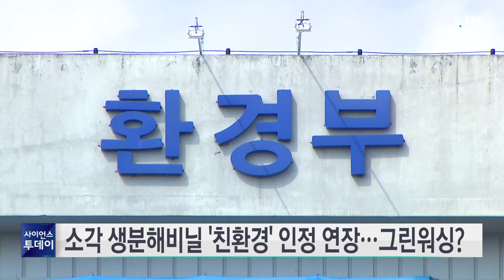소각 생분해비닐 '친환경' 인정 연장...그린워싱? / YTN 사이언스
환경부가 생분해 플라스틱의 친환경 인증 유효기간을 4년 더 연장하기로 하면서 위장 친환경주의, 이른바 그린위싱에 정부가 일조한다는 논란이 불거질 것으로 보입니다.

환경부는 생분해성 합성수지의 환경표지인증 기준 가운데 산업 퇴비화 생분해 조건 유효기간을 오는 2028년 12월 31일로 연장하기로 했습니다.

생분해성 합성수지는 미생물이 있는 58도 정도의 흙에 넣었을 때 분해되는 일종의 플라스틱인데, 온도가 58도인 토양은 자연에 존재하기 어려우며 퇴비화 환경을 구현한 국내 시설도 없는 상황입니다.

이 때문에 생분해성 수지 제품은 분리배출 대상으로 지정되지 않았고, 종량제 봉투에 담겨 생활폐기물과 함께 소각돼 왔습니다.

이에 환경부는 한계를 공식적으로 인정하고 인증 효력을 올해까지만 인정하기로 했지만, 업계의 요청으로 유효기간 인증을 연장하기로 했습니다.

이번 연장 결정으로 편의점, 제과점, 카페들은 일회용 비닐봉지, 쇼핑백, 빨대 등 환경표지인증을 받은 생분해 수지 제품들을 2028년까지 제공할 수 있게 됐습니다.